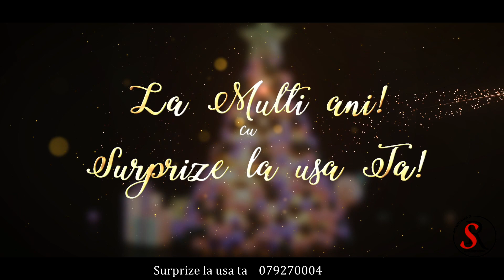Surprize pentru Doamna Stepanida